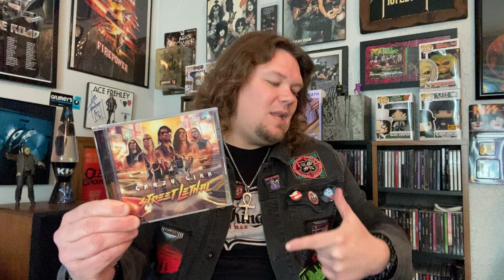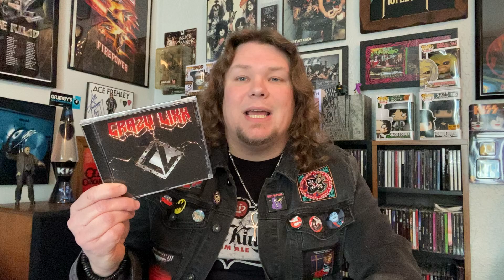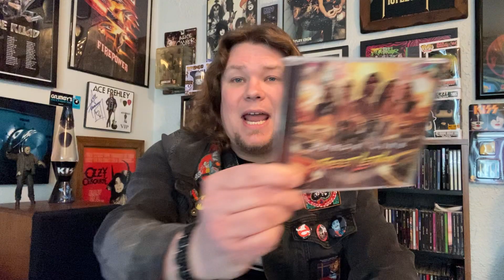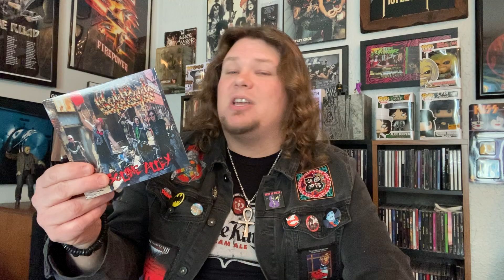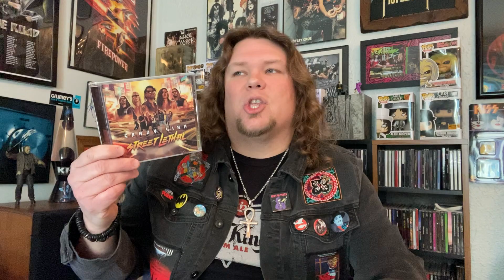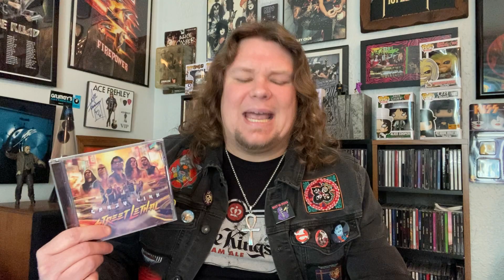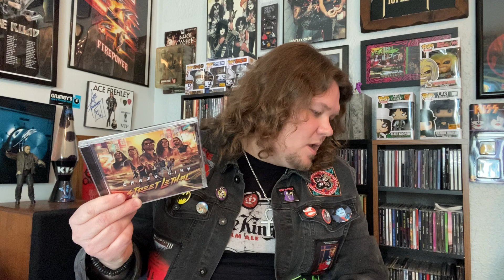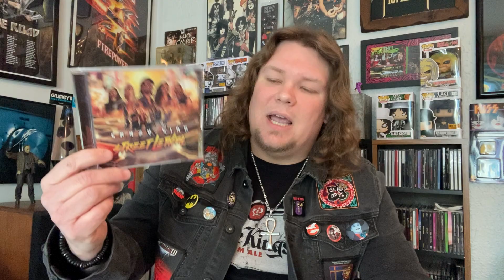Crazy Lixx “Street Lethal” Album Review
Hello,My name is Mick Watkins (AKA Dick Twatkins) Bassist of Hard Rock/Heavy Metal band WYLD RYDE and welcome to my show RADICAL ROCKIN RECORD REVIEWS!!! Today we will discuss Swedish Glam Metal Masters CRAZY LIXX new album “Street Lethal”